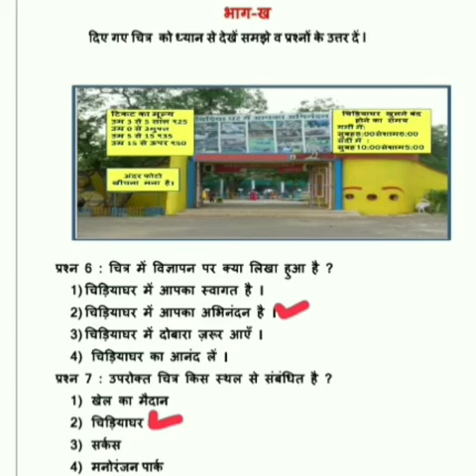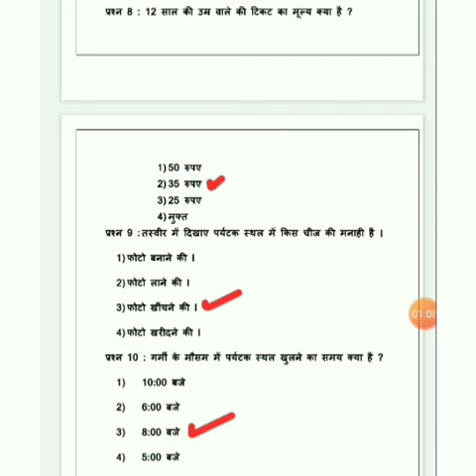class 5th Hindi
by Ashu Malik, GPS Sialba, block-majri (SAS Nagar)